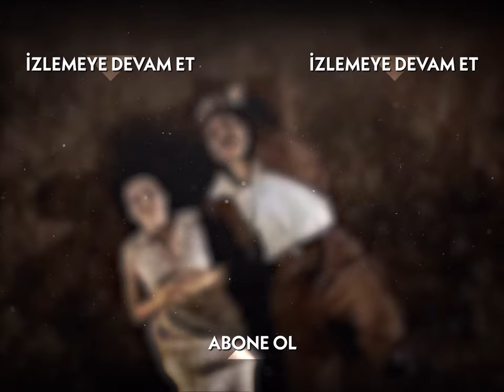Güllü, Reşit'in Tavırlarını Hiç Sevmedi - Hanımın Çiftliği Özel Klip